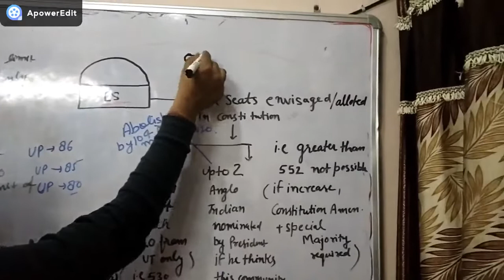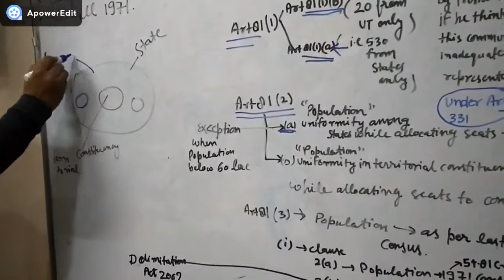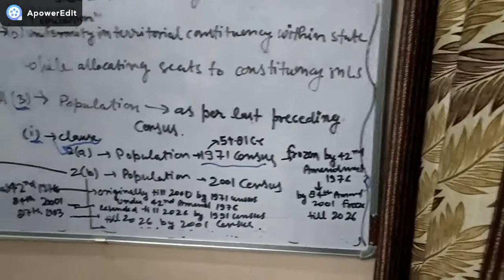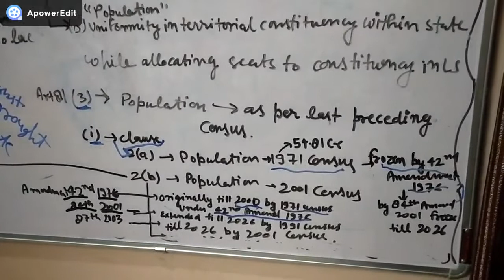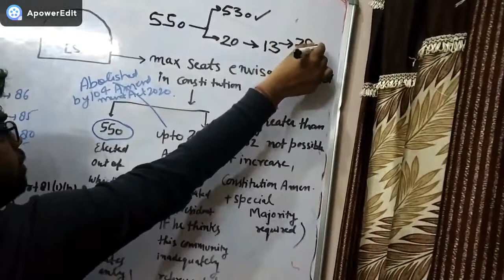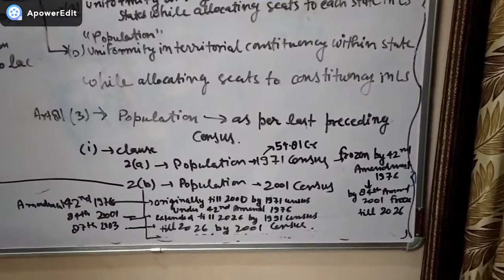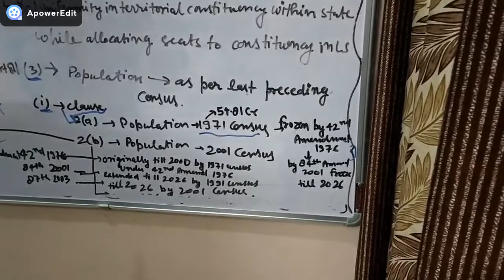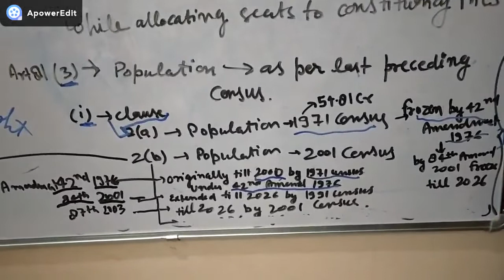Logic behind number of Lok Sabha Seats and election to Lok Sabha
You would not find any video like this on you tube explaining whole system of Lok Sabha Election and Reason behind fixed number of Lok Sabha Seats in India.
Allocation of seats to different states and union territories in Lok Sabha.
Number of Territorial constituency in a state or UT.